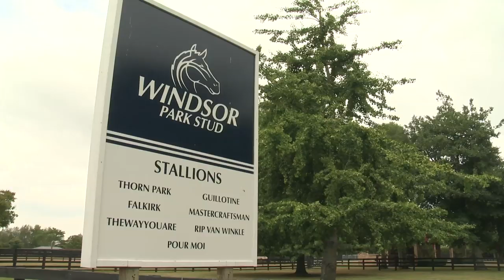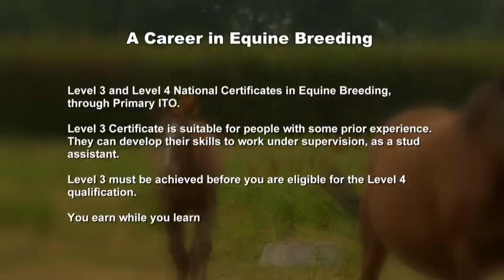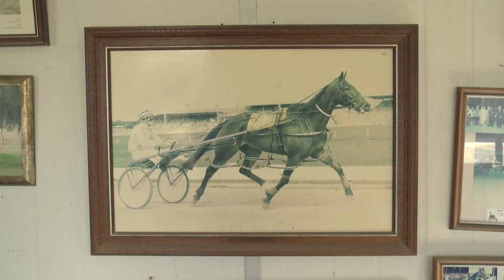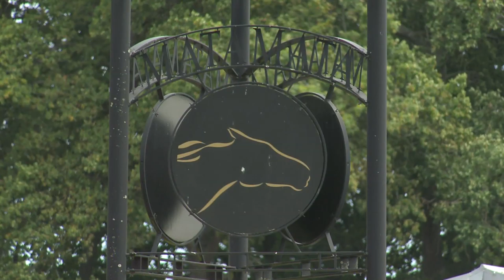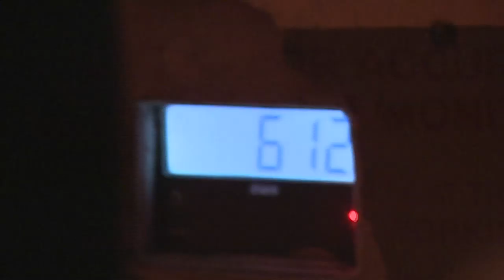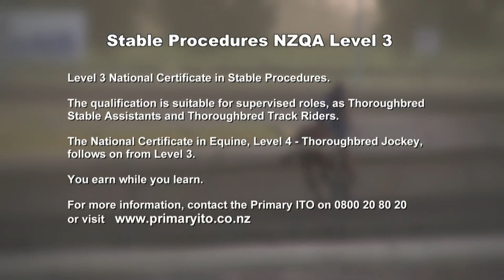Horse Racing Careers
This week a special programme looking at careers in the Equine Industry. Student and keen polo player, Martin White, heads off to Cambridge to find out about careers in horse breeding. Then Martin hitches up the sulkie as he discovers the careers on offer in the Harness Racing industry.. And finally Martin's in Matamata at a top Thoroughbred Racing stable where he discovers all about the career paths of a stable-hand, Jockey and trainer. Good Job Hunting!